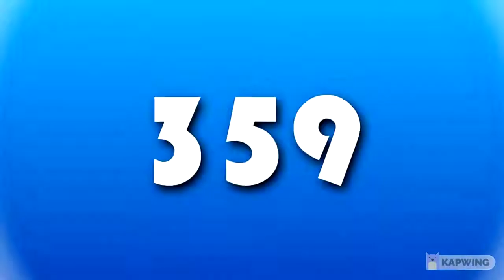(Last Video For May 2022) MediaArabianVideoEditorMaker359 Logo History